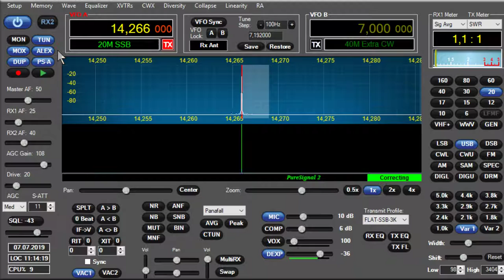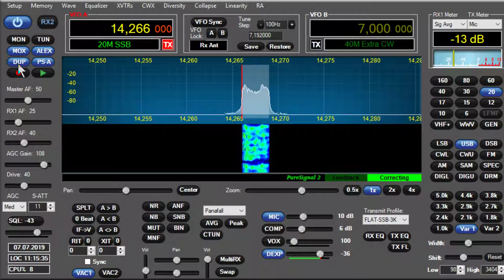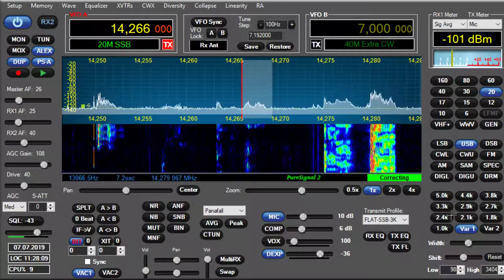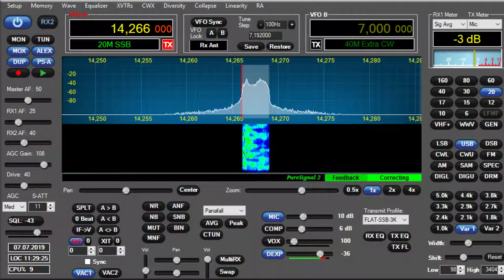HB9UQX Peter ANAN-7000 station stream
Setting up new HD streaming

Best 73 to you out there :-)